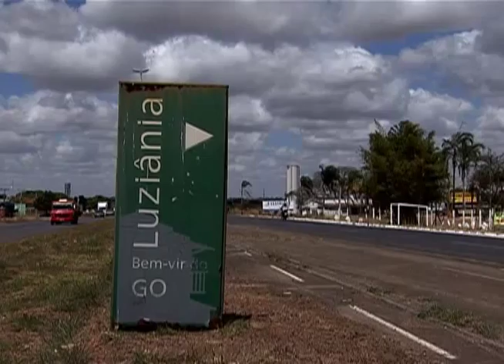Programa de concessão de rodovias e ferrovias pretende ampliar capacidade logística do país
NBR NOTÍCIAS - 17.08.12: Os investimentos do programa de concessões de rodovias e ferrovias, lançado pela presidenta Dilma Rousseff, vão ampliar a capacidade do transporte. A duplicação de rodovias, por exemplo, vai melhorar o escoamento da produção nacional.